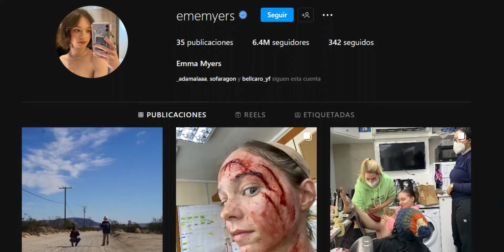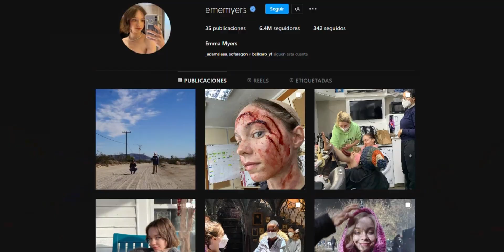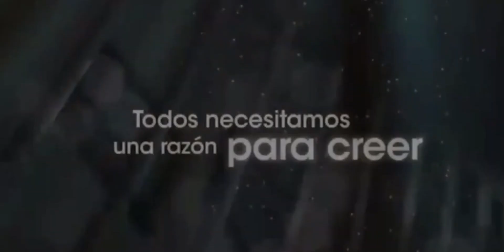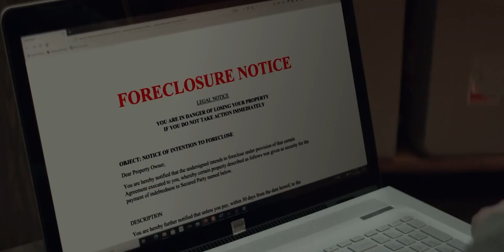La Triste Historia y Vida de Emma Myers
Conozcamos la triste historia de la actriz Emma Myers, mejor conocida por su papel como Enid Sinclair. Ella ha tenido varios papeles en su carrera, pero su historia de vida si que tiene mucho detrás.

0:00 Introducción
0:23 Una educación inusual
0:52 Catlover
1:04 Una princesa Disney
1:26 Amante del k-pop
2:18 Le gusts el anime
2:36 Emma myers gamer
2:47 Familia Myers
2:59 Sus inicios
3:15 Dramática desde niña
4:12 Proyectos de horror
5:22 Su primer principal
5:41 Vida personal en secreto
6:03 ¿Tiene pareja?
6:21 Emma o Myers
6:39 Enid y Wednesday
6:55 Fangirl suprema
7:17 Una pequeña confusión